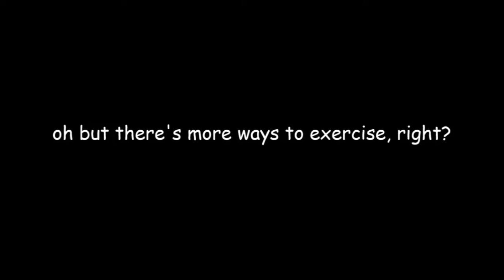an epic school project i made about being healthy (2020)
i originally made this in 2020. the only things i edited out are some cringy words at the end and my real name (you will never know it)

videos used:
minecraft footage from me